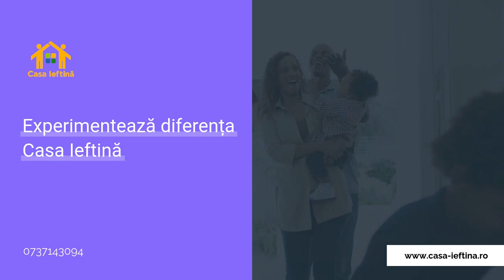magia livrării in 48 de ore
🏠✨ Casa Ieftină schimbă ceea ce credeai despre construirea caselor din lemn:
Descoperă magia livrării unei case în 48 de ore!!!
Da, avem case de locuit pe stoc!